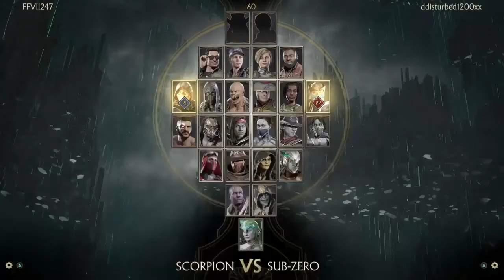Finish Him KOTH MK11*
Join us as we fight each other in kombat to determine who is the king of the hill who shall reign as king